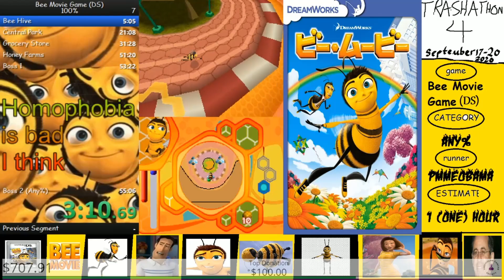Trashathon 4 Part 23: Bee Movie by PMMeObama